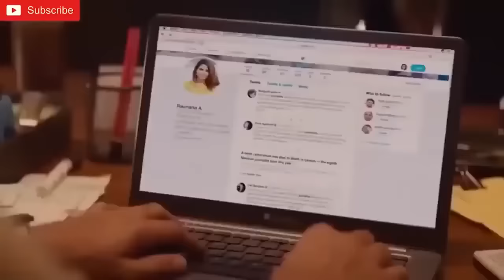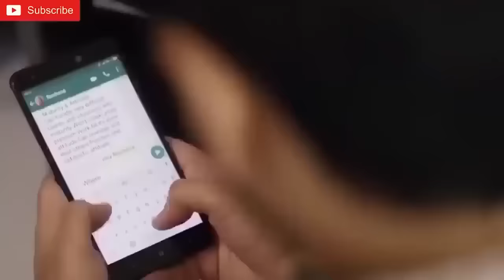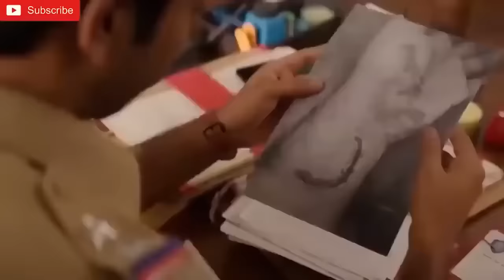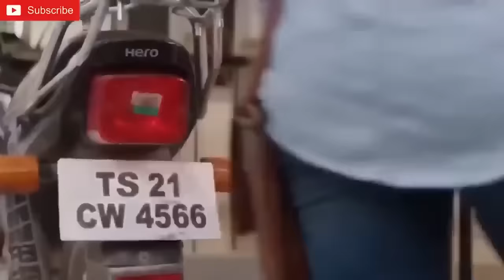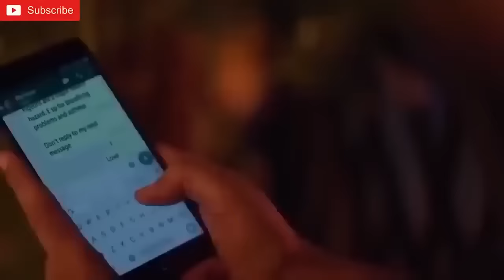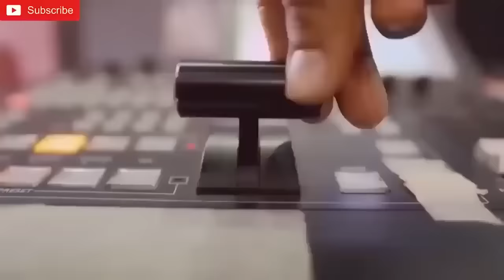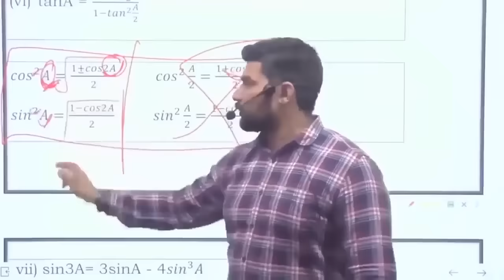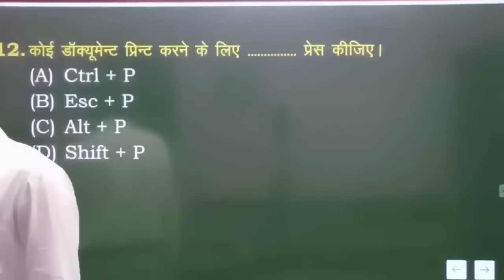Yashoda Full Movie Hindi Dubbed | Samantha, Varalaxmi S, Unni Mukundan | Fun for Life